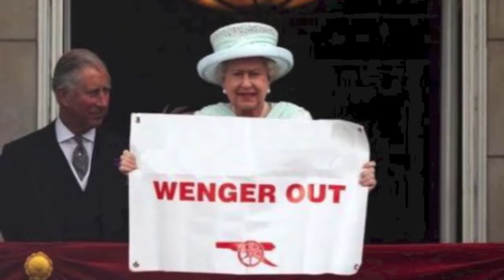Tuesdays With Tincho 1-23-18: What Now For Arsenal?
Alexis has left, Mkhitaryan came and Aubameyang is closing to joining. Is that enough for Arsenal? Where do they go from here?